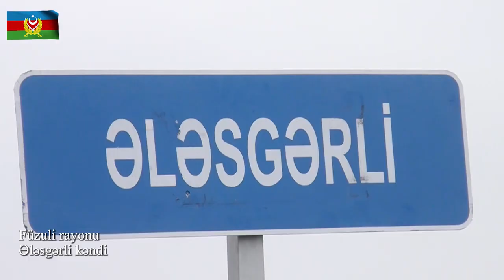Füzuli rayonunun Ələsgərli kəndindən videogörüntülər